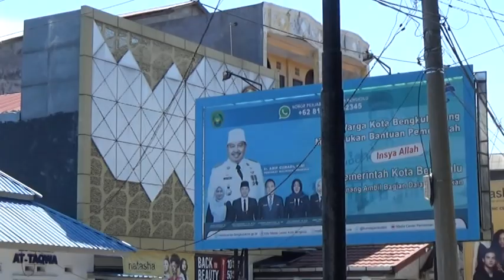Pemkot Minta PDN Segera Pulih agar Pelayanan ke Masyarakat Kembali Lancar